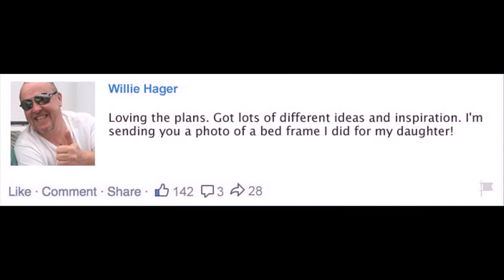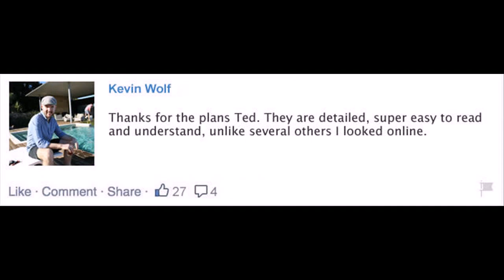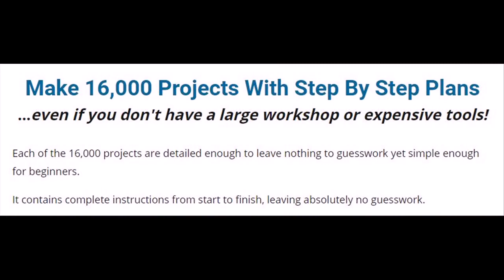woodworking design Knoxville